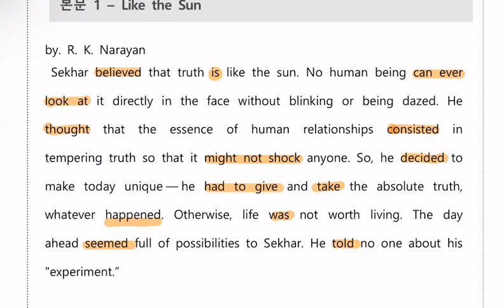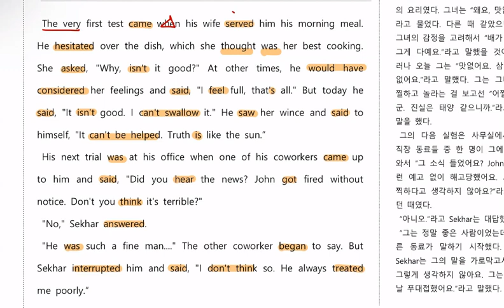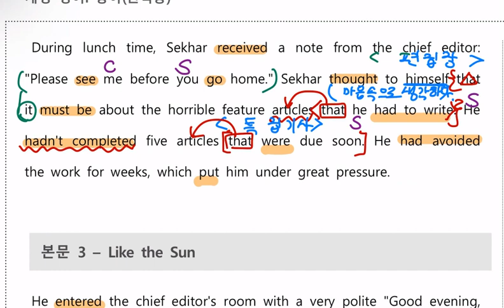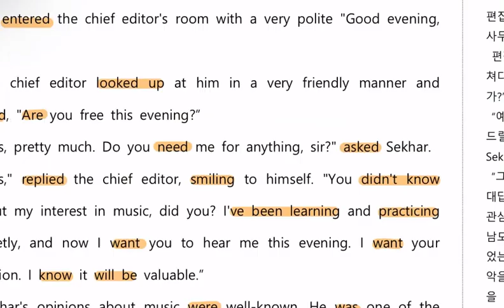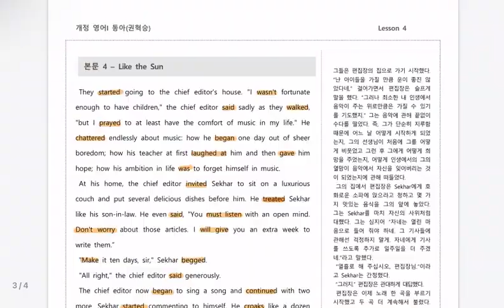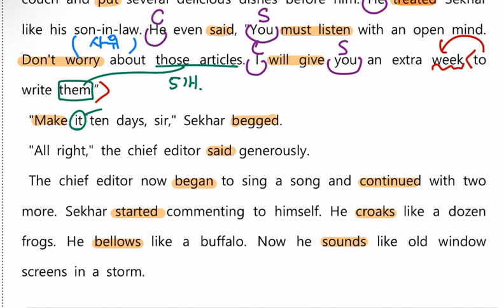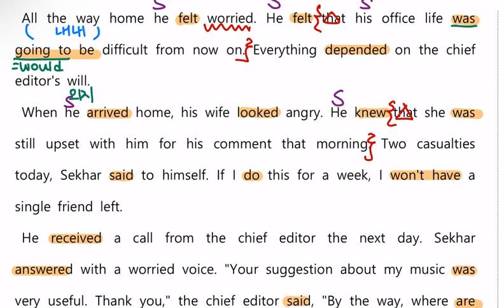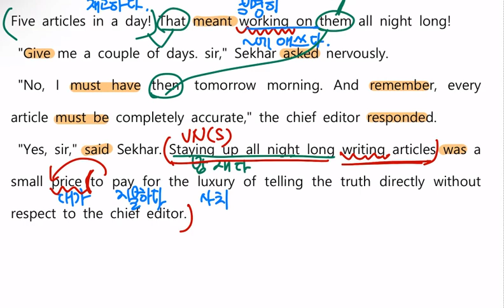제고&세고2학년_4과본문정리